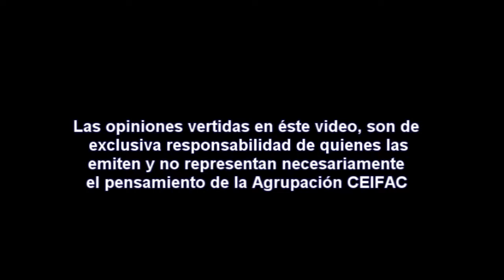ENTREVISTA A REINALDO SOTO VASQUEZ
Breve entrevista a Reinaldo Soto Vasquez, investigador del tema OVNI en la ciudad de Tongoy, quien cuenta sus experiencias personales y nos comenta sobre el impactante mensaje de audio, que recibió por parte de presuntos "extraterrestres" este año 2016,para las costas de Chile. , canal youtube ALFA SIRIO